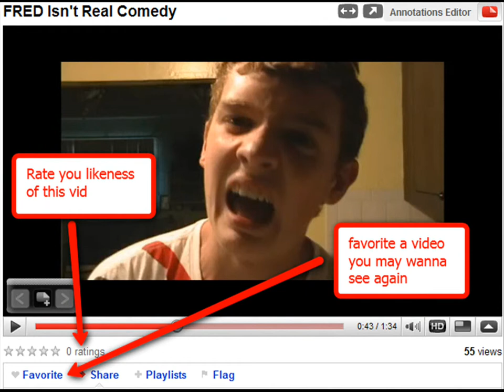Subscribe, favorite, And Rate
sample of abilites of the program JING

unusualcomedies fred smosh nigahiga what the buck show dave days goremy shane dawson lunchbagg401 deariser732 deadboy732 nadroj97